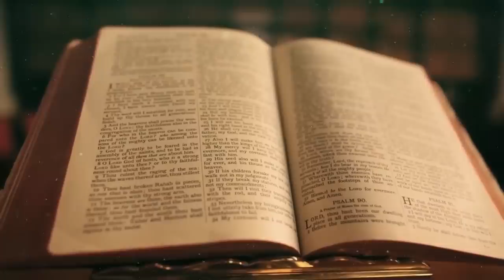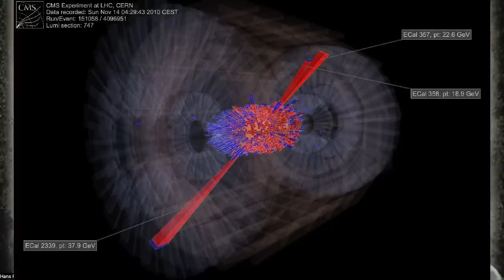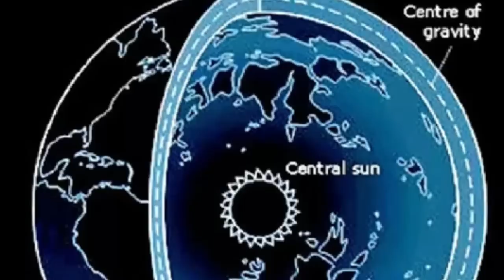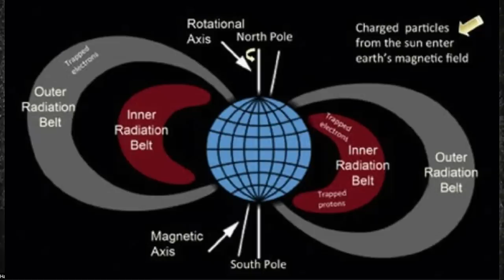174. Hohlerde - Zentralsonne Innerer - Schwarze Sonne - Eros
Halley entwarf als Erster die Idee der Hohlerde mit drei Sphären in Innererde. Euler und Conforto schlossen sich an. Moderne Wissenschaftler schließen dies nicht mehr aus. Gibt es eine Zentralsonne im Erdinneren? besteht der Erdkern aus Kristallen? Was passiert, wenn die Magnetosphäre abnimmt bzw. aufgehoben wird? Was hat es mit dem Symbol der Schwarzen Sonne und des Baphomet wirklich auf sich? Es wird spannend. Seid gesegnet ihr lieben Seelen